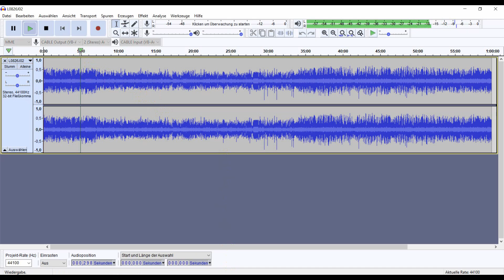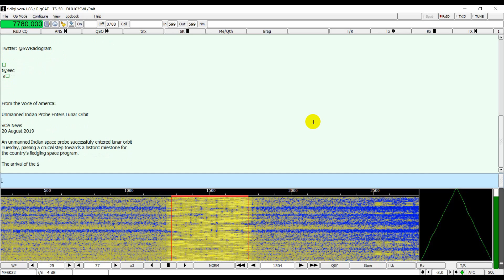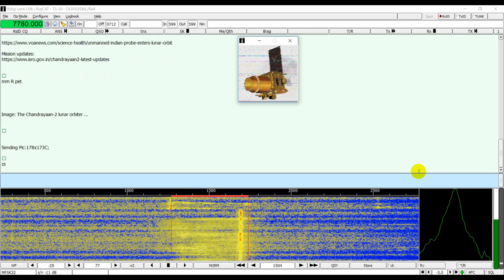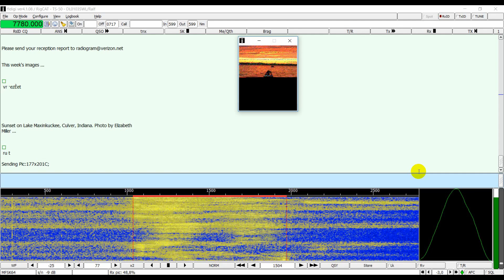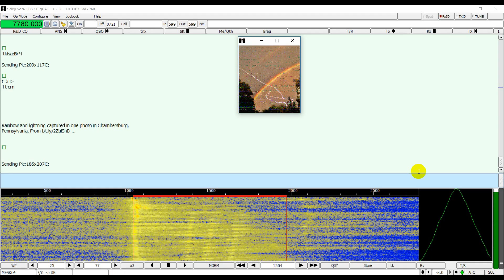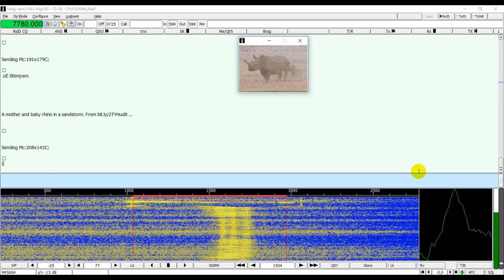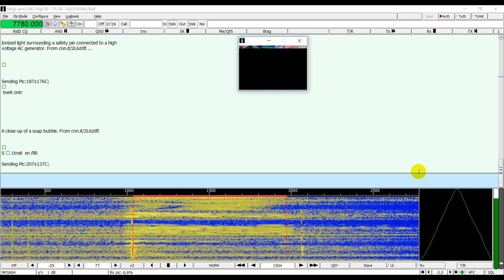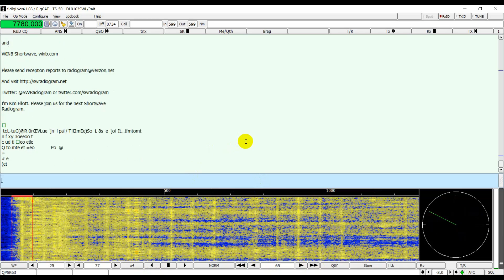Shortwave Radiogram 114, 25 August 2019, 7780 kHz, 2330-2400 UTC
Digital modes in orbit around, before landing on, the moon.
With Greetings from my vacation :-)

Here the lineup for the program 114 in modes as noted:
 1:37  MFSK32: Program preview
 2:40  Indian spacecraft enters lunar orbit*
 7:33  MFSK64: Data rate increase for the ISS
10:53  This week’s images*
27:56  MFSK32: Closing announcements
29:06  QPSK63 “hidden message” at 65 Hz
* with image(s)

Shortwave Radiogram. Digital text and images on an analog shortwave broadcast transmitter.
Original broadcast was on 7780 kHz shortwave via WRMI Florida at 2330 UTC, 25 August 2019. Recorded with a Sangean DAR-101. Received with Sangean ATS-909X and a Magnetic Balun (1:9 UnUn) connected to a longwire.
Decoding in this video with Fldigi via VAC and Audacity as player for the recording.